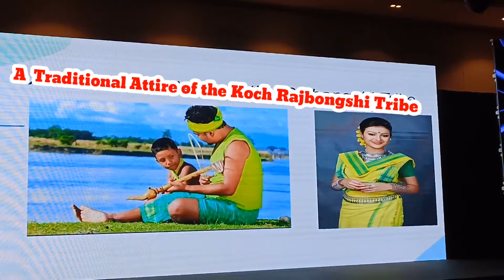East India Fashion Show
F&DC Presents
East India Fashion week
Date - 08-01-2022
Venue - Vivanta, Guwahati, Assam.

গুৱাহাটীৰ Taj Vivantar ছায়া-মায়া আলোকত কোচ ৰাজবংশীৰ সপোনৰ খোজ-

সবল সামাজিক ভিত্তি অবিহনেই গোৱালপাৰা জিলাৰ দূধনৈৰ মৰমৰ পূৰৱী ৰায়ে যি সাহসৰ কাম কৰি দেখুৱালে তাক ধন্যবাদ নিদি নোৱৰোঁ | যি সময়ত কোচ ৰাজবংশী জাতীয় সংগঠনবোৰৰ কোনেও কোচ ৰাজবংশীৰ সংস্কৃতিৰ উন্নয়নৰ বাবে বলিষ্ঠ পদক্ষেপ গ্ৰহণ কৰিব পৰা নাই সেই সময়ত পূৰৱী ৰায়ে অকলেই গুৱাহাটীৰ Taj Vivanta ত আয়োজিত Eastern India Fashion Show Week ত "পাটানি"ৰ fashion show কৰি যি প্ৰচাৰ আৰু প্ৰসাৰৰ ব্যৱস্থা কৰিলে তাক দেখি অভিভূত হৈ পৰিলোঁ | পাটানিক নতুন ৰূপত তুলি ধৰাত "কোচ ৰাজবংশী কালচাৰেল চ'চাইটি"ৰ অৱদানক আমি স্বীকাৰ কৰিবই লাগিব | হয়টো এনেদৰেই এদিন পাটানি বিশ্ব দৰবাৰত প্ৰতিষ্ঠা লাভ কৰিব | আশা কৰোঁ কোচ ৰাজবংশী জাতীয় সংগঠনবোৰে বাধাৰ কাৰকবোৰ উদঘাটন কৰি এটা সমাধানৰ প্ৰক্ৰিয়াৰে কোচ ৰাজবংশীৰ সংস্কৃতিৰ প্ৰসাৰ আৰু প্ৰচাৰৰ ব্যৱস্থা কৰিব | আজিৰ proggram ত বিধায়ক তথা অসম সাহিত্য সভাৰ প্ৰাক্তন সভাপতি পৰমানন্দ ৰাজবংশী Sir উপস্থিত থাকে |

পৃথিৱীৰ যিকোনো এগৰাকী মহিলাৰ পোছাক পৰিচ্ছদ দেখিলেই বুজিব পাৰি যে তেওঁ কোন দেশৰ বা কোন জনগোষ্ঠীৰ মহিলা। আমাৰ দেশৰ আন আন জনগোষ্ঠীৰ  নিচিনাকৈ কোচ ৰাজবংশী মহিলাসকলোৰ নিজস্ব পোছাক আছে। মাৰ্টিন লুথাৰ আৰু হাণ্টাৰৰ বিৱৰণ মতে কোচ ৰাজবংশী মহিলাই "ফোটা" বা "পাটানী" পিন্ধাৰ কথা জনা যায়। পশ্চিম অসমৰ কিছুমান অঞ্চলত কোচ ৰাজবংশী মহিলাসকলে পাটানী খনক জীয়াই ৰাখিছে। তেওঁলোকে ঘৰতে ধুনীয়া ধুনীয়া বিভিন্ন ধৰণৰ পাটানী আৰু আগৰণ বোৱে। পাটানীত (পাৰি/ফুল) ব্যৱহাৰ কৰা দেখা যায়।
পাটানীৰ ফুলৰ নাম - পাচপতি কুণ্ডুল ফুল, নাকৰ খুজিয়া ফুল, দুই পতি ফুল, পাচপতি ফুল, চিকোলবালা ফুল, পাচকোল খোলোপিয়া ফুল, টিন পতিয়া ফুল, শাল ফুল, পাৰ্চুকা ফুল।